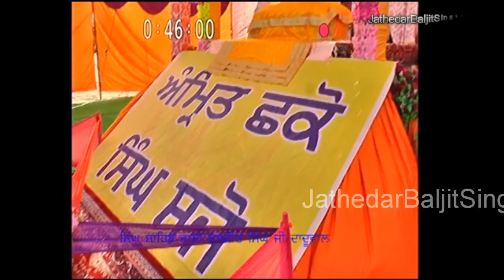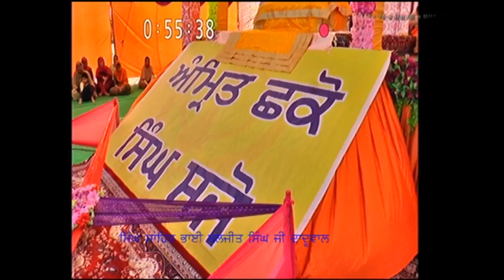Jathedar Baljit Singh Khalsa Daduwal Live Diwan pind Mandvi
Jathedar Baljit Singh Khalsa Daduwal Live Diwan pind Mandvi Sangror 10 February 2017